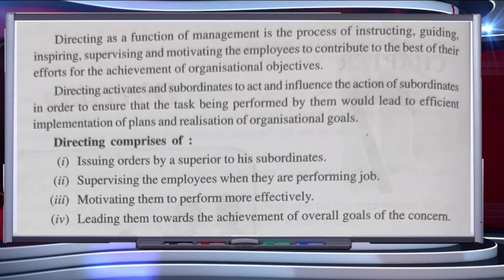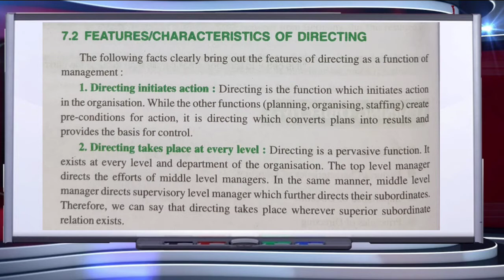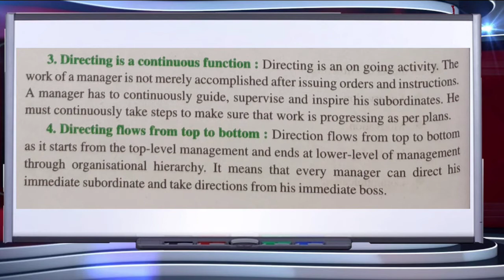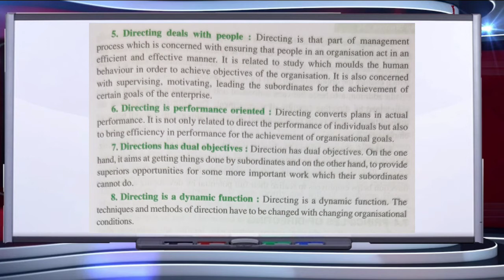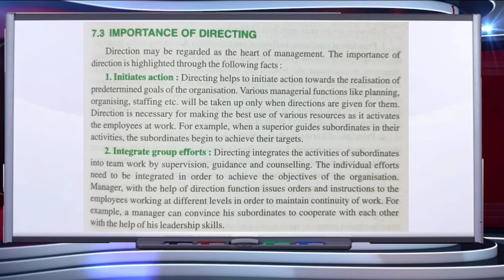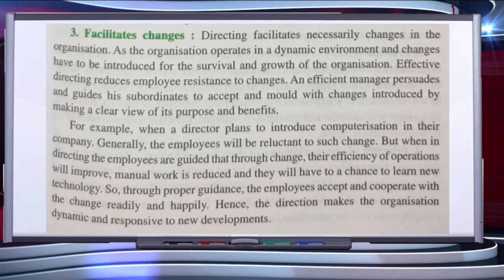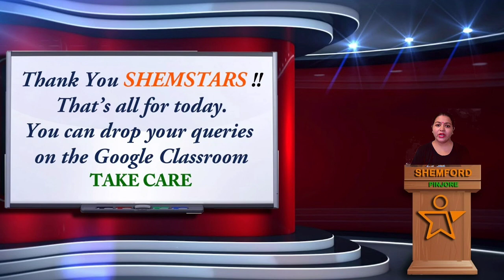Class 12 # Business Studies# ch 7 Directing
Directing concept, features and importance is explained in detail.